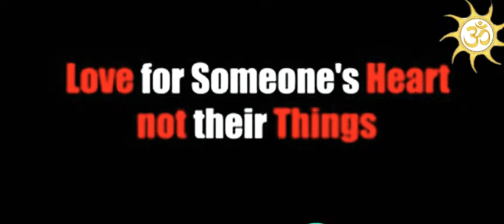Latest_new_video_love_in_heart_break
Hart break